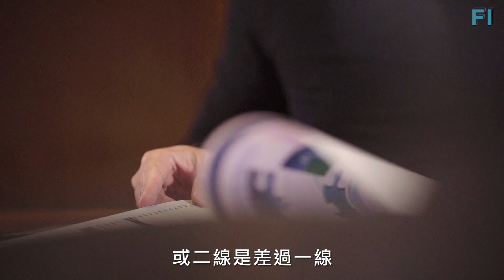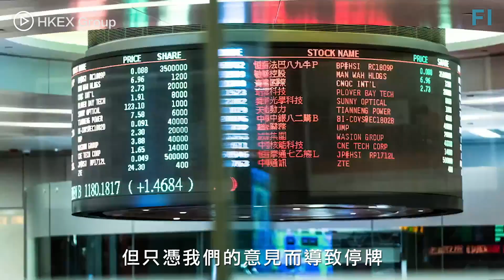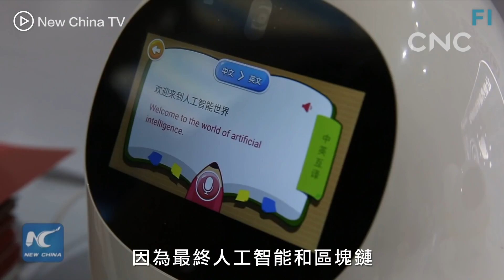Insight：Raymond Cheng 鄭中正丨國衛會計師事務所主席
經常聽說會計師每天都OT，事實上是？